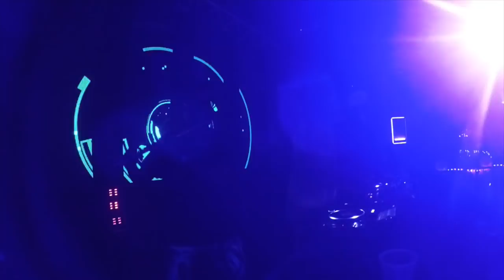SAAVEDRA FUNK Live set - Piscis 2019 ,Costa Salguero, Buenos aires. PARTE 2